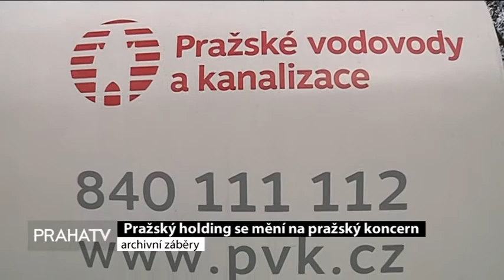Pražský holding se mění na pražský koncern